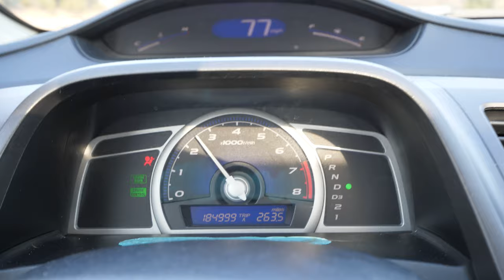A Zest for Life